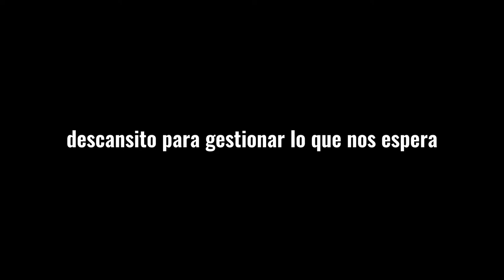🇨🇳Probando dulces CHINOS🍭 - Pt.2//🫶🏼UN DÍA CON JAVI🫶🏼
Mi hermana y yo probamos unos dulces chinos raros, al final sale mal. (PARTE 2)
¡Bienvenidos a este nuevo vídeo de mi canal! Si os gusta mi contenido os invito a que os subscribais!

✈️¿Interesad@ en hacer un año de intercambio?

SOBRE MÍ:
¡Heey! Soy Javi pero mis amigos me llaman Javichu, así que ya sabéis como llamarme;)
Me gusta viajar y actualmente he visitado Italia, Ciudad del Vaticano, Inglaterra, ¡y más de 13 Estados en Estados Unidos!. Y actualmente estoy haciendo un año de intercambio en Alabama, Estados Unidos.
He creado este canal para compartir mis experiencias y enseñaros cómo es la vida de un viajero. Además de ello, me gustaría daros consejos y mostraros un poco más de cómo es mi día a día.

Allí te espero;)